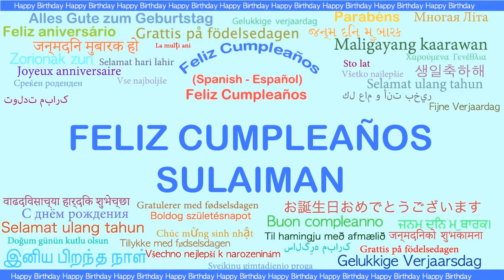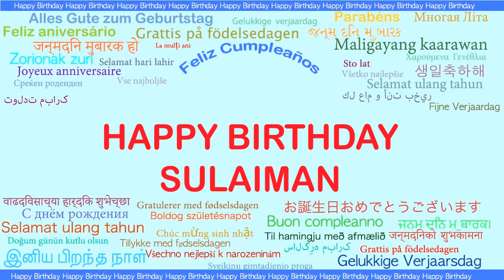Sulaiman Languages Idiomas - Happy Birthday